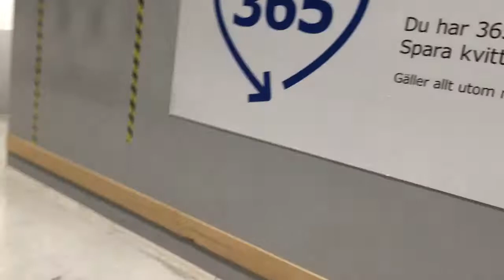Robna kuća IKEA Malmö, Švedska